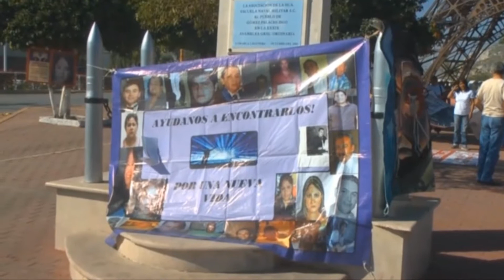Familiares de desaparecidos buscarán amparo contra extinción de fideicomisos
→A través del Fideicomiso de atención a víctimas, se apoya a todos los familiares de desaparecidos que integran Grupo Vida